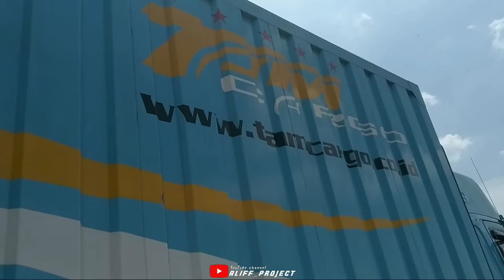Portal TAM CARGO ||champion|| blue ganteng, hino tronton 🎥 versi padang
Suport terus chanel#ALIF_PROJECT. agar lebih semangat berkaryanya Untuk menghibur dan memberi inspiratif untuk kalian semua.

Terimakasih 🙏